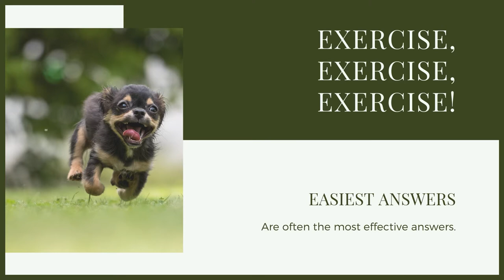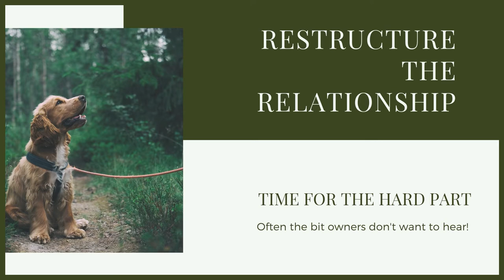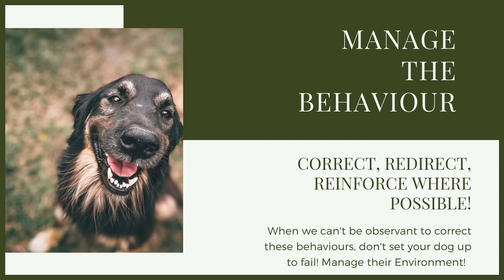How To Stop Your BOSTON TERRIER DIGGING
How To Stop Your BOSTON TERRIER DIGGING. Training your Boston Terrier to have good manners is key. Making sure they aren't destroying your house is just as important! Today you'll be able to find some helpful training tips to stop your Boston Terrier from digging.

These videos are made and aimed at adults in a stage of their life to purchase or adopt a dog, we want to help them choose the right breed and become excellent canine leaders to help end the number of dogs that end up in shelters.